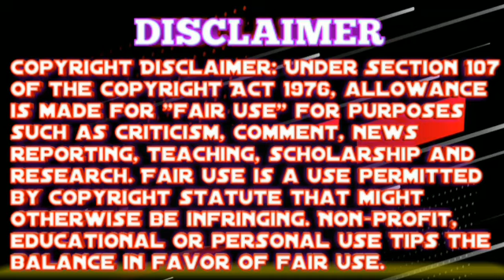Pokemon Thug Life Part 4 in Tamil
Any illegal activities all contents provided by
This channel is mean for EDUCATIONAL
 PURPOSE Only.